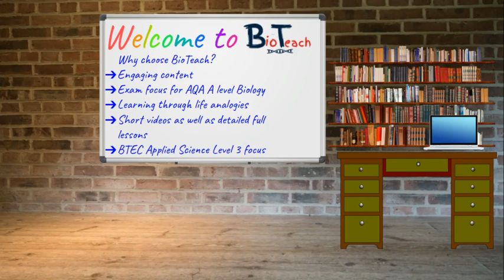BioTeach London - A Level/ BTEC help!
BioTeach London is run by an experienced A level Biology and Applied Science teacher who moved into teaching after almost a decade working in industry. The aim of BioTeach is to help students all over the world access free high quality resources relevant to their area of study. These resources serve as a revision aid and recap of classroom lectures.